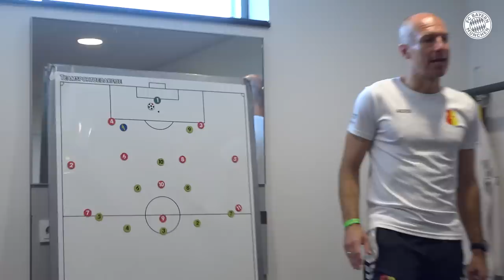Arjen Robben's team "Quick" against FC Bayern U14 | Special visit on campus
Special moment for the young talents of FC Bayern and the boys of Team Quick: Arjen Robben visits the FC Bayern Campus and coaches the friendly match of his team against the U14 of FCB. A unique opportunity for our little ones to play big in front of their idol! How the day with Arjen went, you can see here in the video - enjoy!